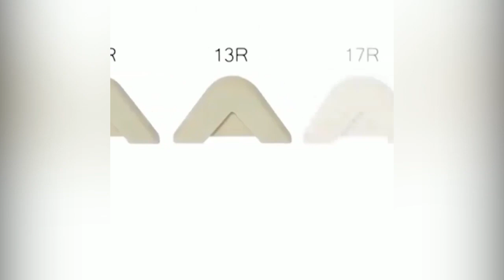【Free Shipping】3 in 1 Upgraded Silicone Caulking Tools